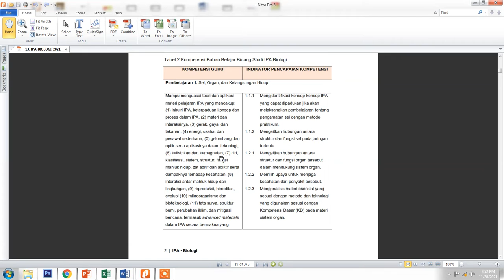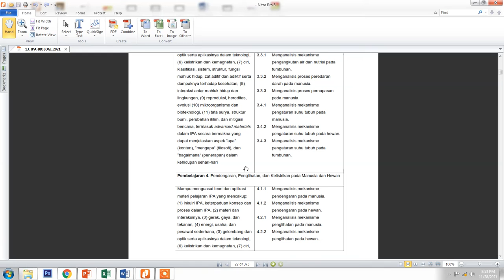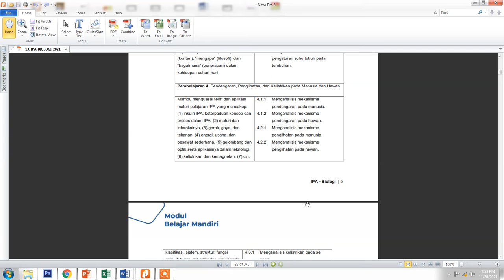Bahan Belajar PPPK Guru 2022 - IPA Biologi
Modul PPPK Guru,
Download Modul PPPK Guru,
Persiapan tahap 2 guru pppk,
Modul PPPK Gratis,
Cara download modul pppk,
Cara download modul gratis,
Pembahasan guru pppk,